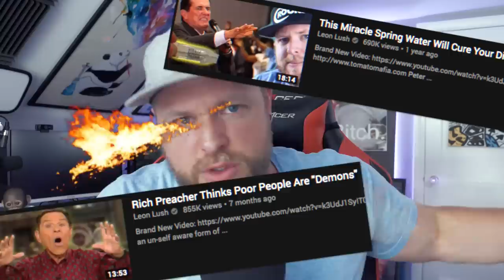Billionaire Preacher Ambushed With Surprise Interview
Kenneth Copeland, the self proclaimed Billionaire and prosperity preacher was hit hard by an impromptu Inside Edition interview (ft. Lisa Guererro) and it's absolute jokes.  I love making videos on these Televangelist preachers, I don't know why they are just so funny to me they are like real life superhero movie villains.

Source Video on Inside Edition:
Preacher Kenneth Copeland Defends Lavish Lifestyle